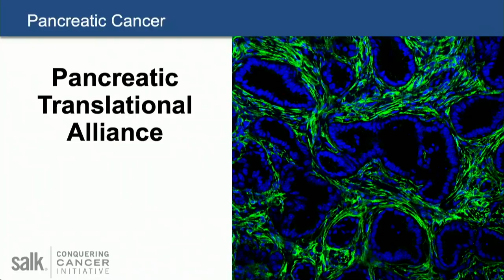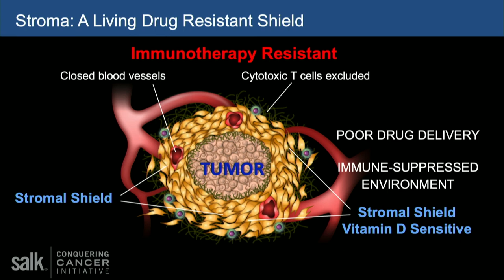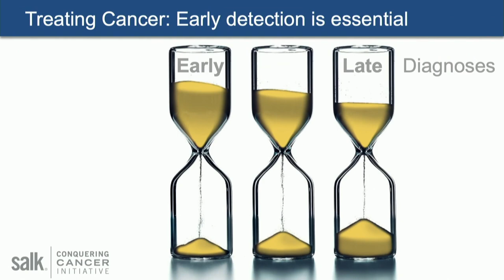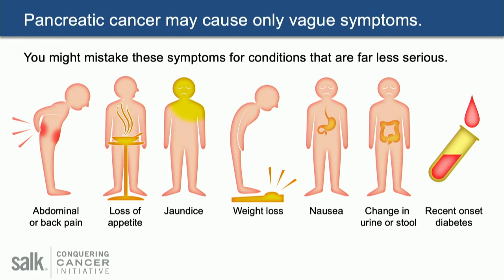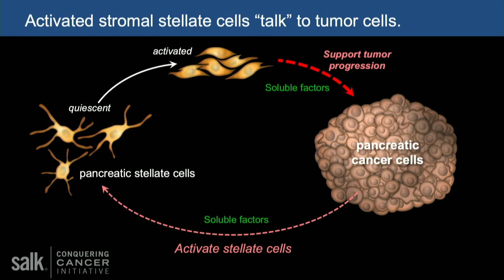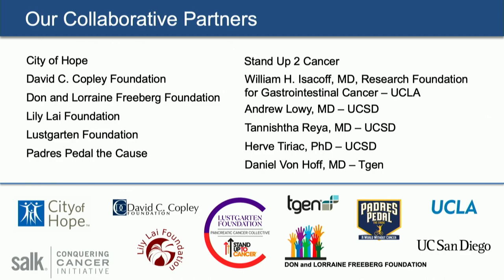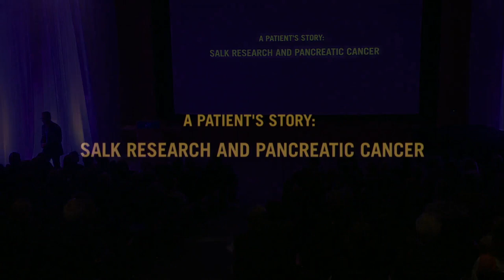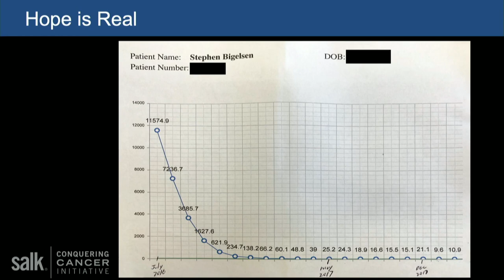Conquering Cancer Initiative Summit 2019: Program with Ronald Evans, Dannielle Engle and Tony Hunter